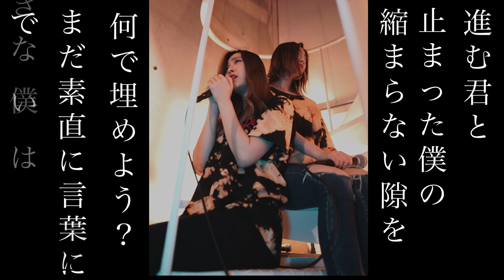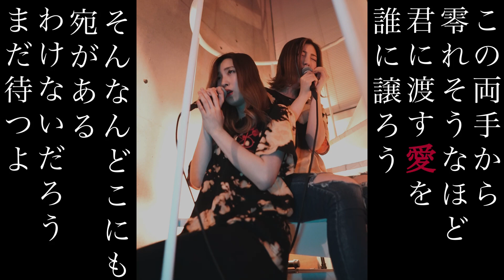『天ノ弱』姉妹で歌ってみた🎤 歌う鈴木姉妹🎤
天ノ弱 / 164 feat.GUMI
covered by ROSE A REAL🥀

TikTokで流れてるのを聴いてすごく感動した曲です☆
姉妹で熱唱してみました♪

お姉ちゃんが最初すごく切なく歌ってる所からのまりゃが思いを爆発して歌ってる感じの変化も楽しんで欲しいです☆

あと、今回の1番のポイントは、
『天性の弱虫さ』のセリフです⚡️⚡️⚡️⚡️笑

すっごくこだわりました！！！！笑

たくさん聞いてください♪
たくさんの方に届きますように♪